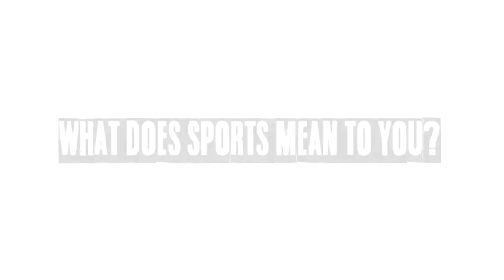Prep Sports Zone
HLB's AJ Rainey explains what sports mean to him.